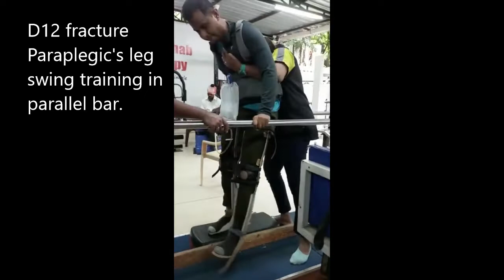RAJESHWAR KOSE / D12 fracture paraplegic leg swing training in parallel bar